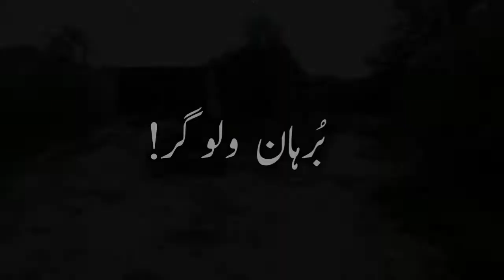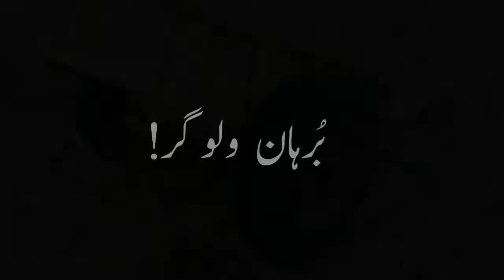Punjab village " thatha gurmani " vlog